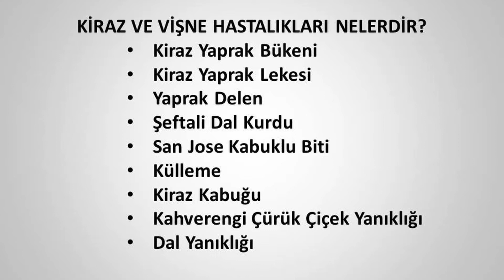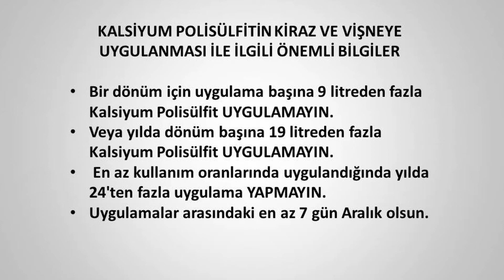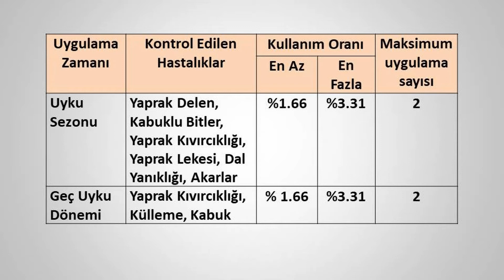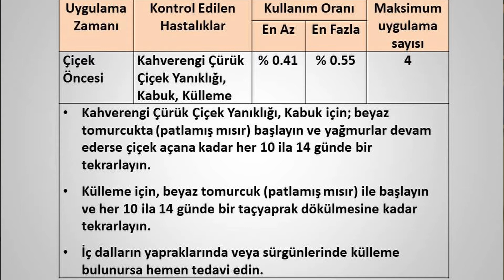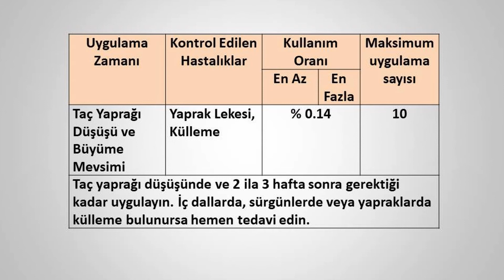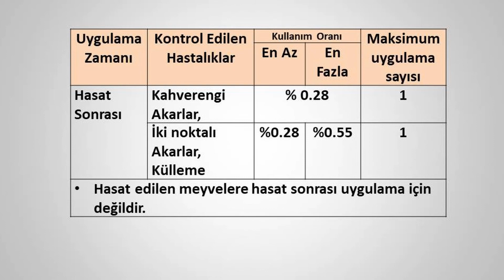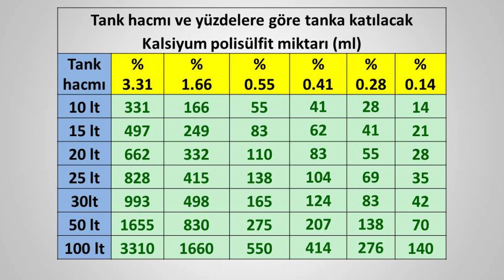Kalsiyum Polisülfit (11) (Gülleci B.) Kiraz ve Vişneye Uygulanması